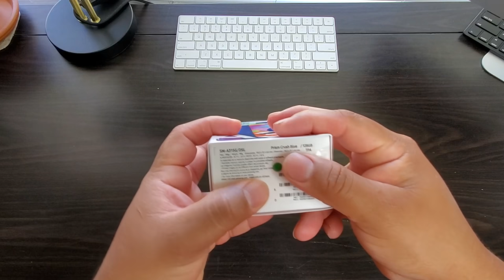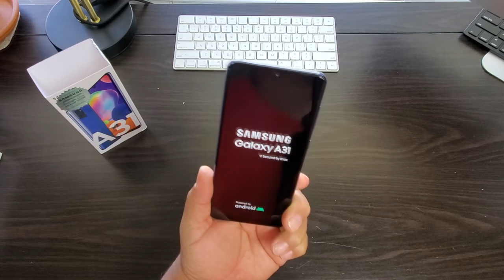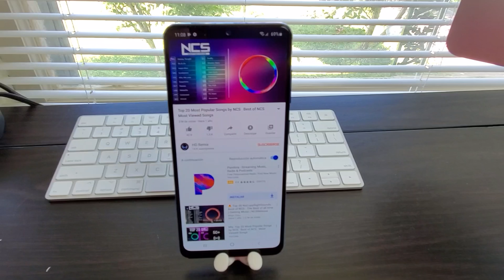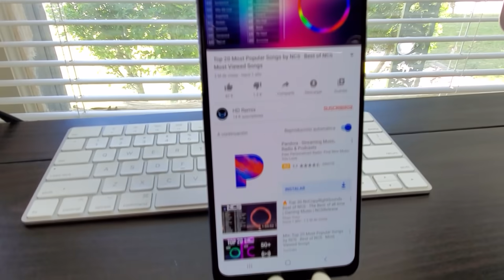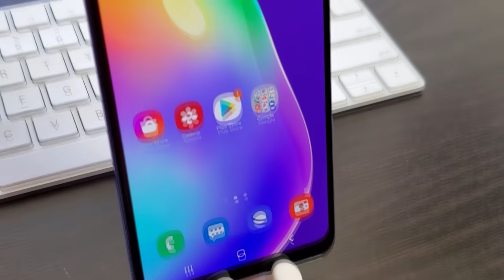Unboxing Samsung Galaxy A31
Un video acerca de el samsung a31 de 128Gb  liberado GSM